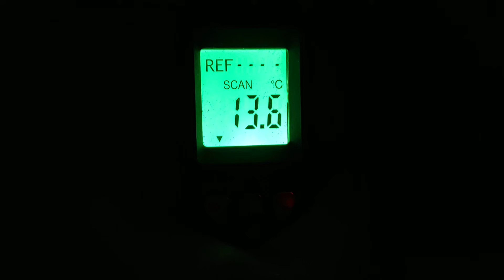Ugradnja polovne klime Galanz - Dobio sam kulen i roj pcela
Mladen Mijailovic je kolega pcelar i dobar lovac.
Pre svega on je otac malog Vuka.
Dobio sam kulen i roj pcela za ugradju polovne klime u njegovom domu.
Hvala Mladjo! :)